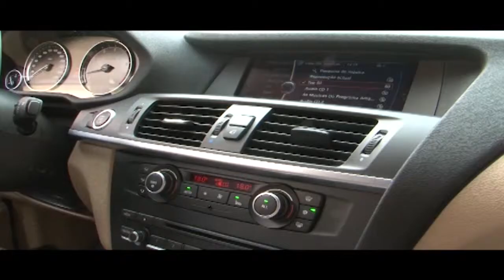BMW X3 XDrive Semi Novos Raviera Motors